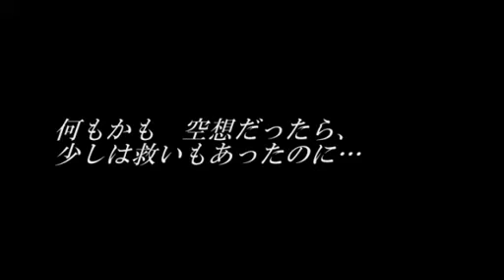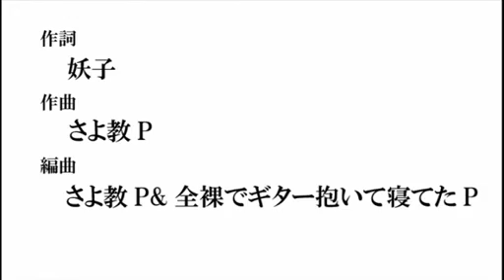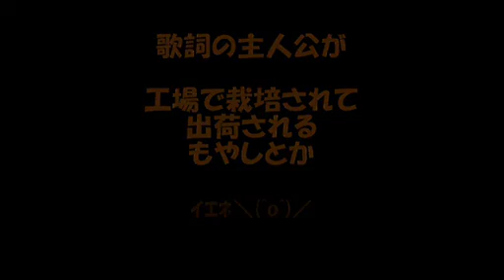[KAITO] Daydream world of darkness [Original]